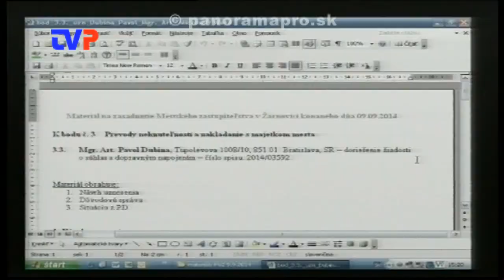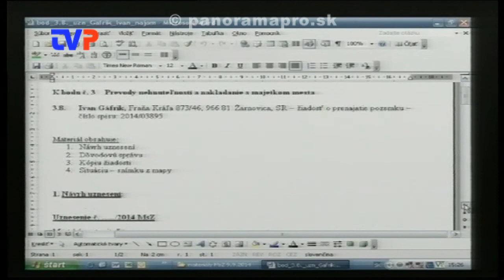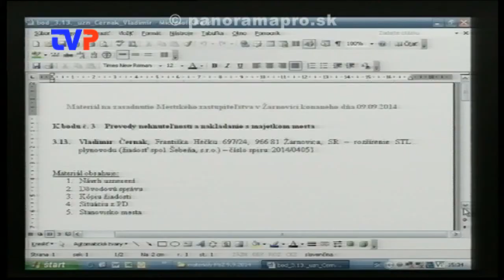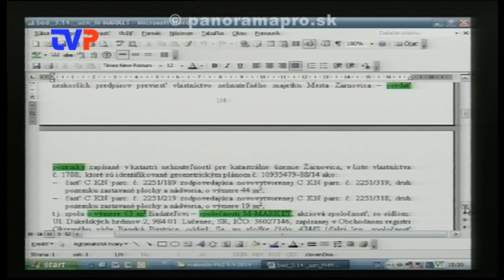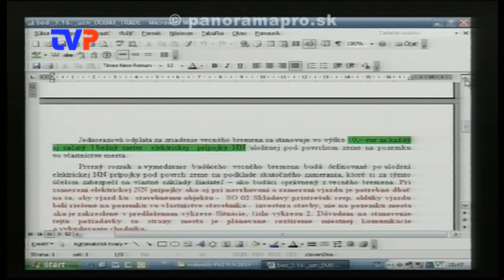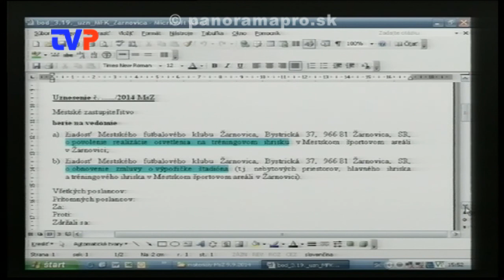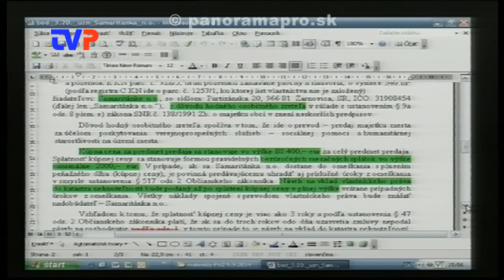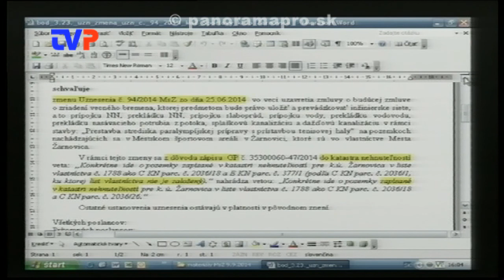5. Mestské zastupiteľstvo poslancov - 1 .časť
Kompletný záznam z 5. MsZ poslancov v Žarnovici 9.9.2014.